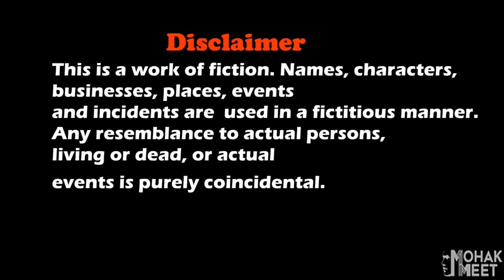GRANNY KI BOAT SHORT FILM : ग्रैनी | HORROR GAME GRANNY : CHAPTER 2 - SLENDRINA || MOHAK MEET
Granny  Ki Boat Short Film Is Story About A Boy Rob Who Is Trapped Inside The House Of Granny / Grandpa And How He Escape The House.